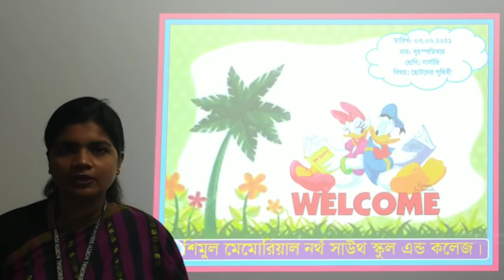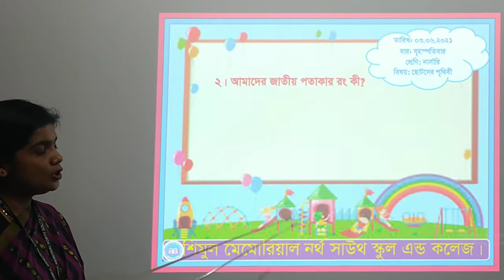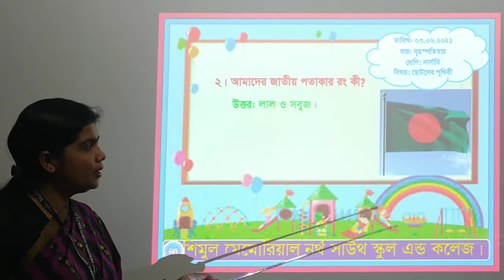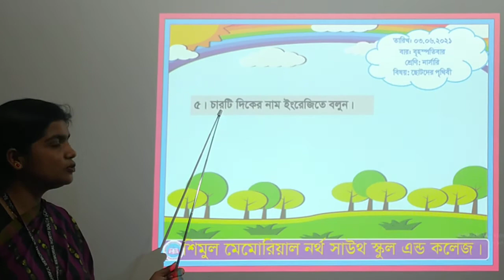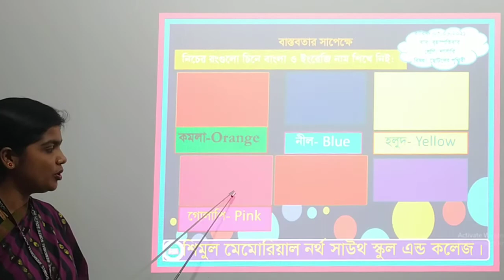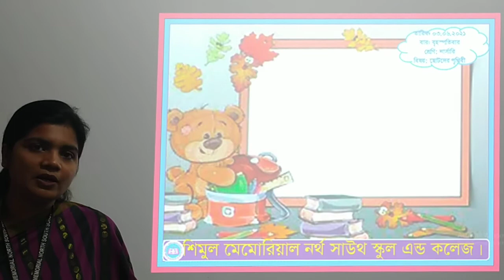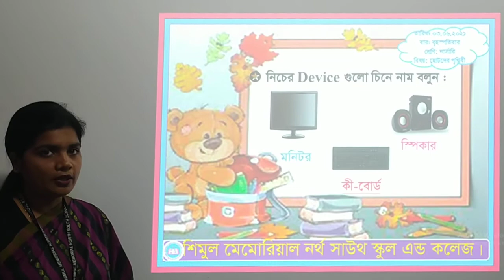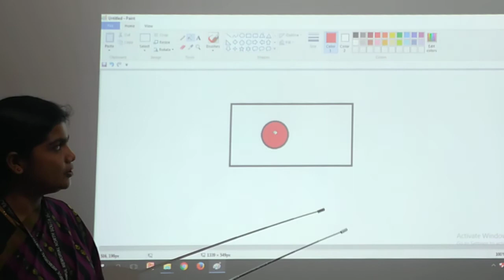Nursery, Child& Earth (03. 06. 2021)